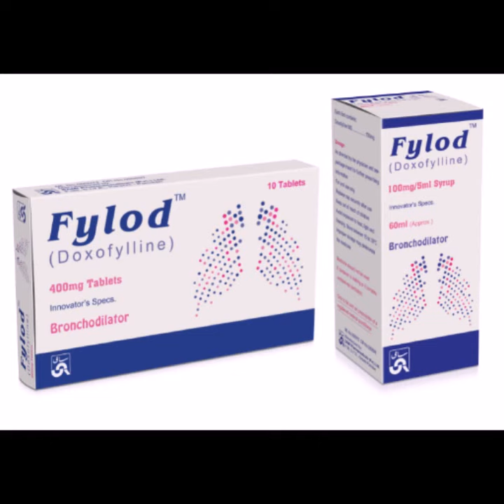How to use Fylod tablet and syrup//fylod tablet and syrup benefits and side effects